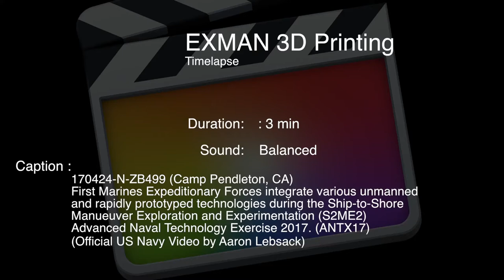Storming the Beach